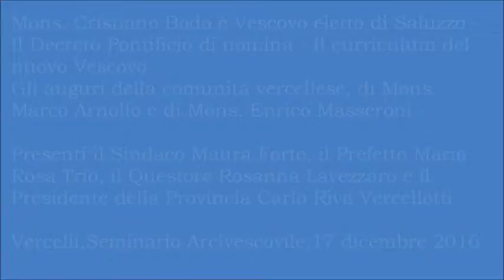Annuncio Don Cristiano Bodo